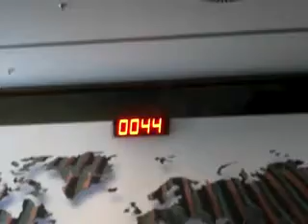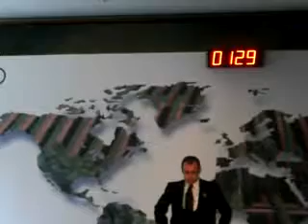Manuel Moreira Best Sommelier of the world: blind spirits re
Correct answers: Creme de Cassis, Cachaca, Sherry, Rum, Absynthe.